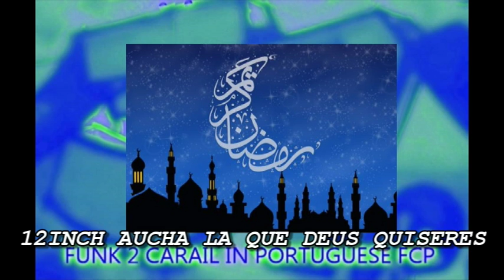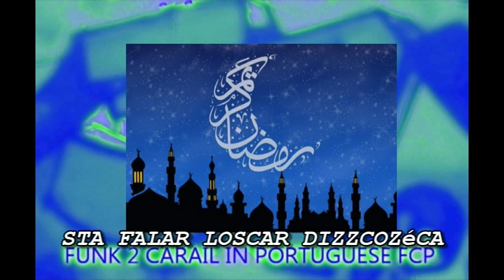FUNK 2 RAIL 37 TR = Funk 2 Carail in Portuguese 37TR